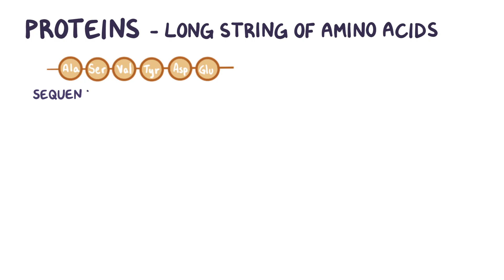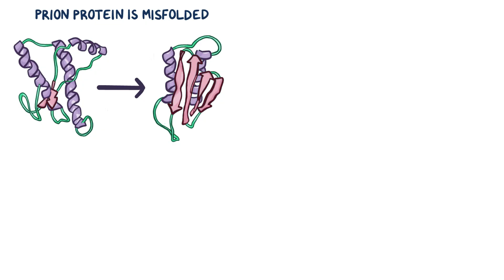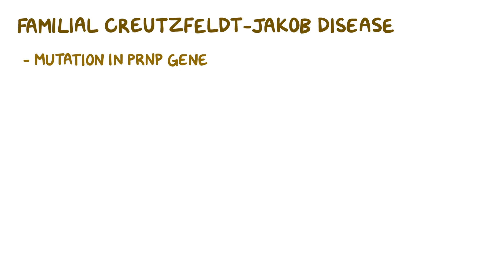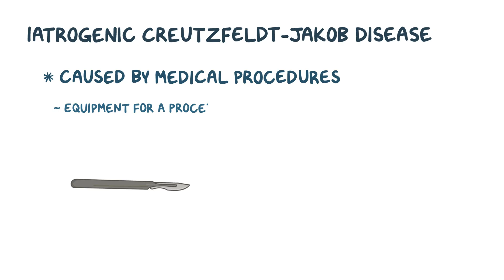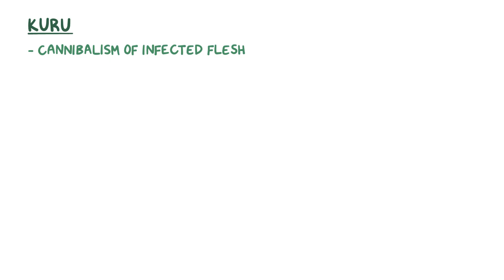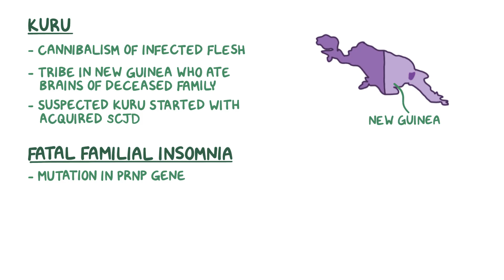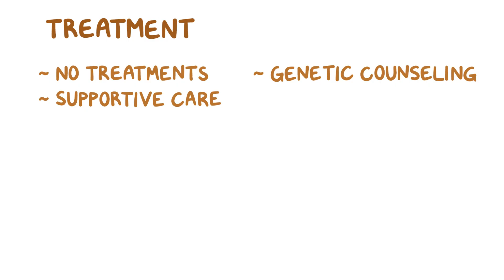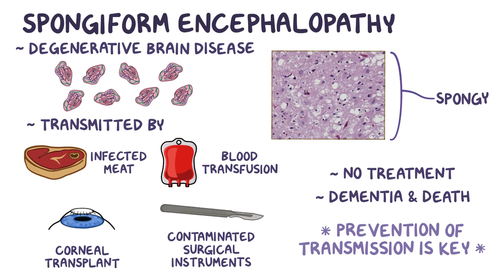Prions (Spongiform encephalopathy)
What is spongiform encephalopathy? Spongiform encephalopathy is a degenerative brain disease caused by the accumulation of misfolded prion proteins. Find our full video library only on Osmosis